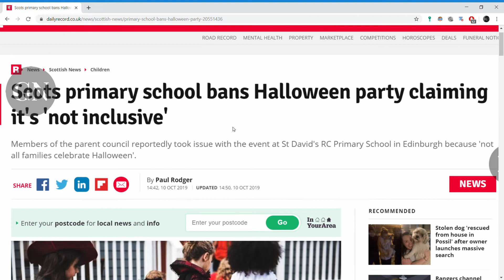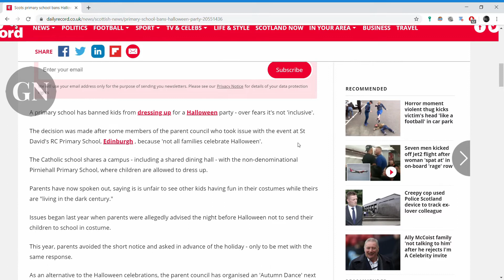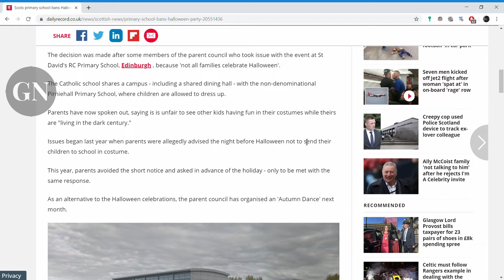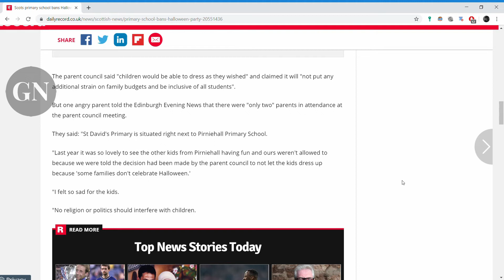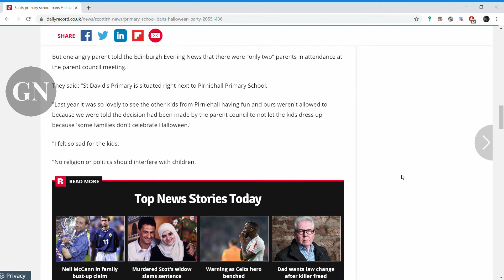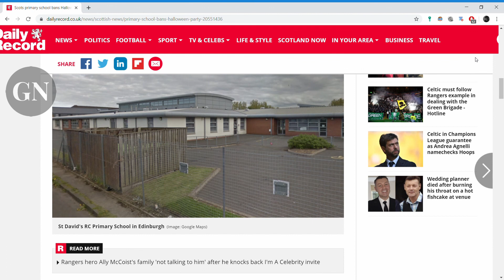PRIMARY SCHOOL BANS HALLOWEEN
Glasgow-All the latest news videos and pictures

TODAYS STORY;
Scots primary school bans Halloween party claiming it's 'not inclusive'
Members of the parent council reportedly took issue with the event at St David's RC Primary School in Edinburgh because 'not all families celebrate Halloween'.